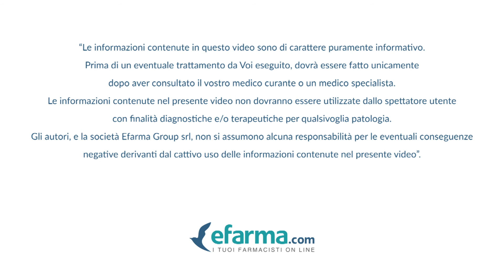Fisiocrem Solugel Crema Per Dolori Articolari e Muscolari